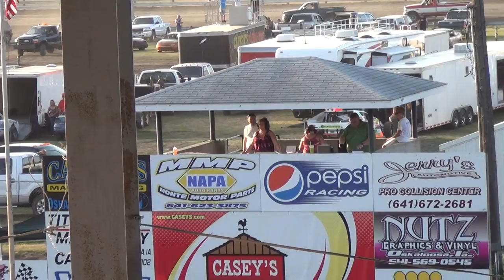2012 Osky Sport Mod Heat 1 7-17-12.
IMCA sp mod ht1 from oskaloosa iowa.